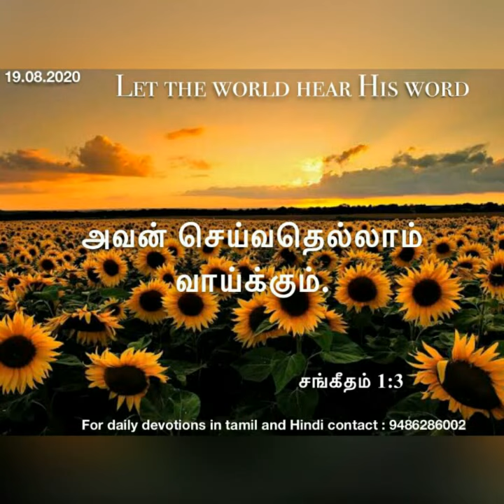Daily devotional in Tamil by Hepzibha Edwin l 19.08.2020| Read your bible to be prosperous